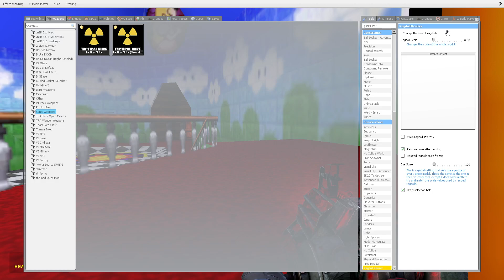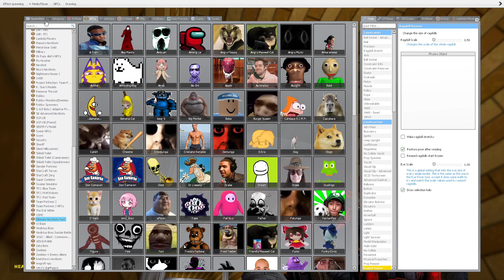NEXTBOTS INVADED SUPER MARIO 64!!!! \ Garry's Mod